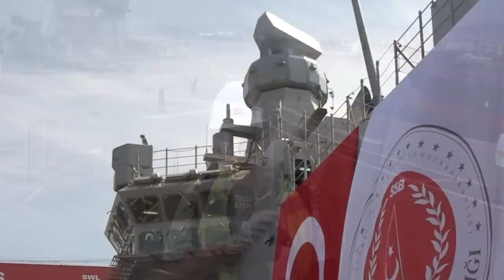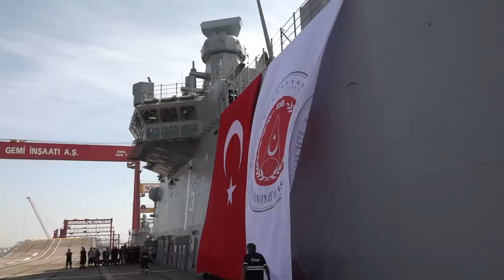TCG Anadolu gemisini birlikte geziyoruz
Tolga Özbek, Sedef Ternaseni tarafından yapılan, dünyada 12 ülkenin sahip olduğu Çok Maksatlı Amfibi Hücum Gemisi Projesi TCG Anadolu'yu sizin için dolaştı. Geminin uçuş güvertesini, alt ve hava araçlarının bulunduğu alanları dolaşıyoruz. Hava savunma ve elektronik sistemlerini birlikte inceliyoruz. Savunma Sanayi Başkanı Prof. Dr. İsmail Demir'in açıklamalarını dinliyoruz. Kanalımıza destek vermek için
Videomuzun müziği, değerli takipçimiz Selçuk Çelebi tarafından hazırlandı:
Kanalı  @Ambient Music Selcuk Celebi   Eserlerine ulaşmak için: